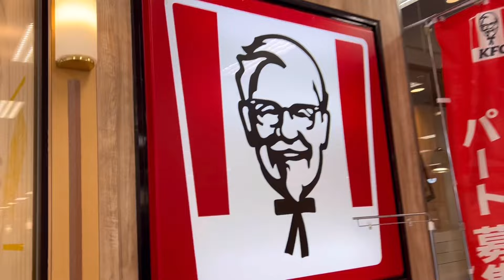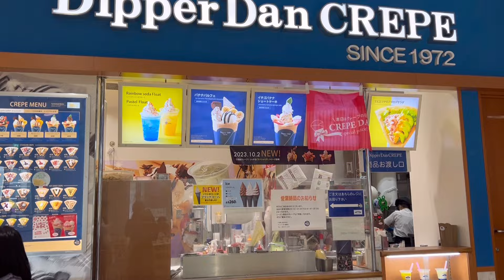KURASHIKI AEON MALL